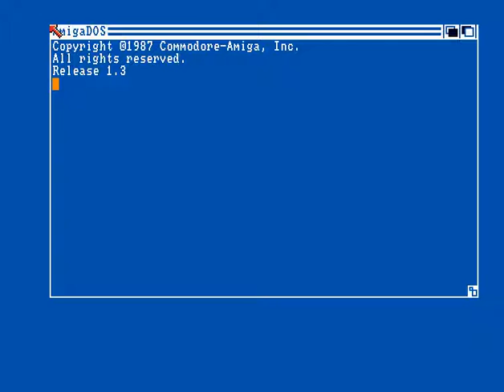Majic 12 - Eastern Con Invitation - Amiga Intro